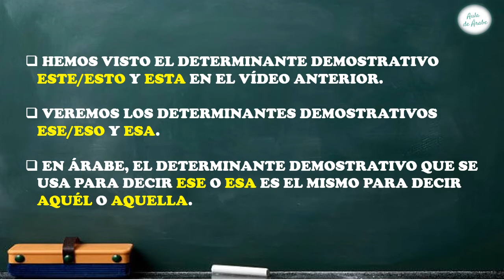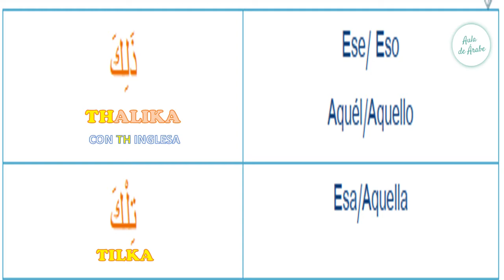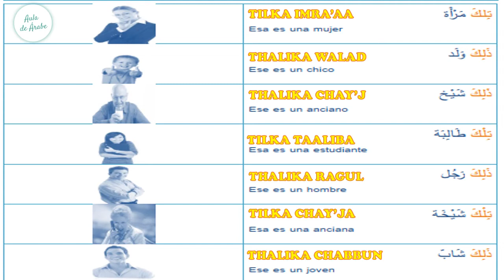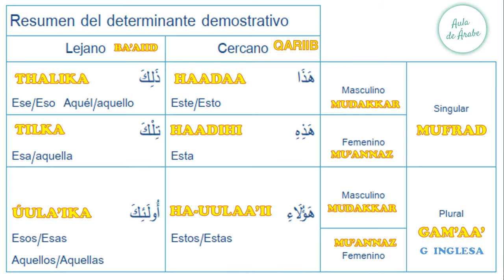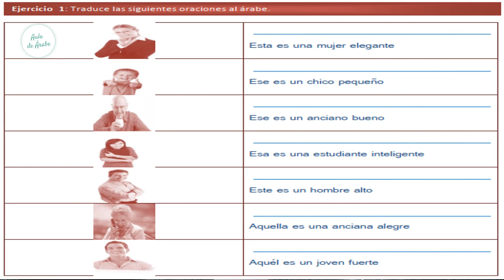Gramática árabe: Los determinantes demostrativos II en árabe I Aprender árabe I {aula de árabe}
Aprender árabe con Aula de árabe
👉 Aprende árabe con nuestras clases de Aula de árabe. Disculpen la pronunciación.
👉 En la Aula de árabe, encontrarás vídeos para aprender árabe y también para saber algo interesante sobre la cultura árabe y musulmana.
👉 Se necesita libreta y lápiz para seguir la Aula de árabe.